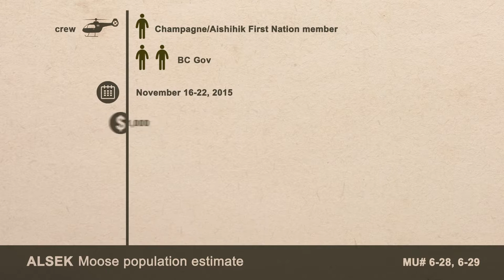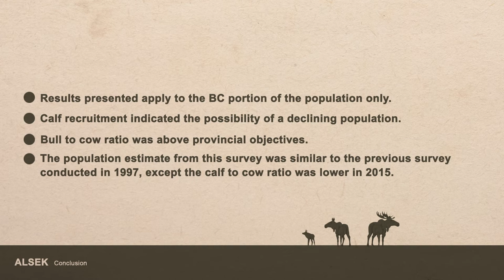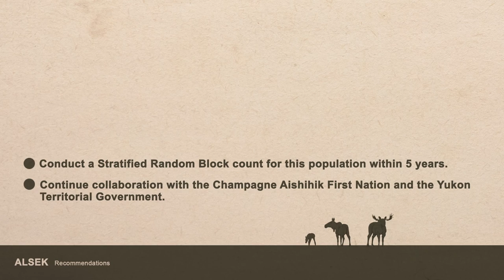2015 Alsek Moose Survey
A Stratified Random Block (SRB) aerial survey for moose was conducted in Management Unit (MU) 6-28 and 6-29 between November 16th to 22nd, 2015.  Snow conditions were ideal (100% coverage) and temperatures during the survey ranged from -5 to -25 ⁰C.  The objectives of the survey were to estimate the moose population size, the bull to cow ratio, and the calf to cow ratio.